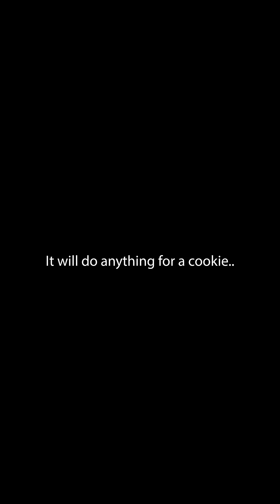Gymnastics Challenge FAIL!😮 Who gets hurt?😬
The Bellas are CRAZY!!👹👹
Who will win the gymnastics challenge?